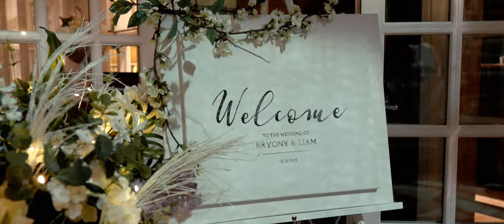Liam & Bryony's Wedding Film Teaser at the woodlands Hotel, Leeds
Some gorgeous moments captured during this day, the winter sun even came through the trees briefly for us to capture some lovely film of Liam and Bryony together in the trees!

Lovely to work with some incredible suppliers to make this day happen -

Wedding Dress - The Harrogate Wedding Lounge
Custom Wedding Rings - Maple Leaf Diamonds , Canada
Make up Artist - Dickey Bow boutique, Wakefield
Hair - Hair by Olivia James
Venue decoration & florals - Very kind and creative Mother of the Bride Suzann & Sister of the Brides Saffron
Cake - The Bakery Barn , Heidi
Nails - Jessica Burland , Hidden Secret in Batley
Tan - The Beauty House , Tingley
Lashes - LashesbyCL , Charlotte Lancaster
Casino tables - Casino Knights
Magic mirror - Snap your moment
Pianist - Antony Perkins
Suits - Slaters, Leeds
Brides bouquet & button holes - Flowers at 180

We are Bara' Weddings, We are a wedding film company in the UK, to find out more find us at the following places...